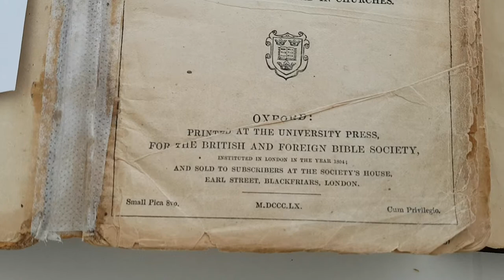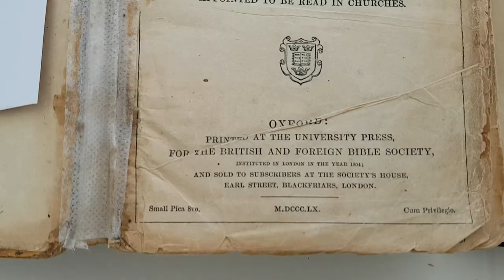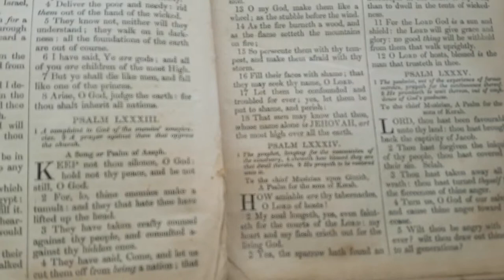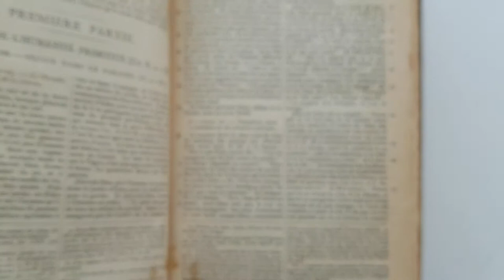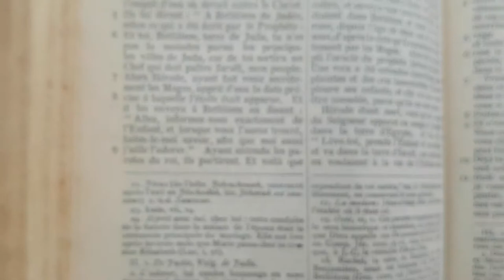Old Holy Bible with  Jehovah god name Abbé Crampon catholique 1905 and King James 1860. To be read in church